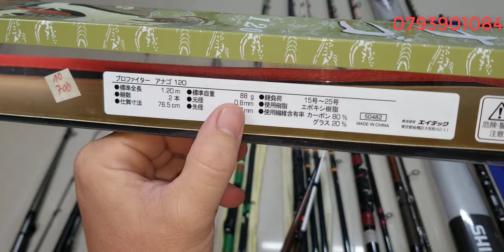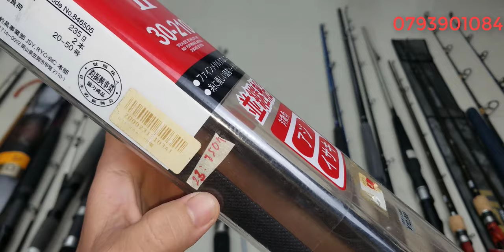Tập 411 : Cần Câu Máy Câu Sách Tay Nhật Bản (13/10/2023)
Những sản phẩm trong clip đa phần là những sản phẩm đã qua sử dụng , nên tổng thể ngoại hình có sây sát theo thời gian, về phần hoạt động thì shop đã kiểm tra kĩ nên mội người yên tâm những cũng sẻ không tránh khỏi những sản phẩm lỗi hoạt động không tốt shop bán hàng cho mội người kiểm tra hàng trước khi thanh toán , nếu hàng lỗi hoặc không giống clip shop nhận lại , tks mội người đã xem